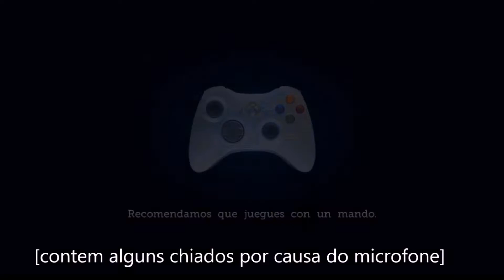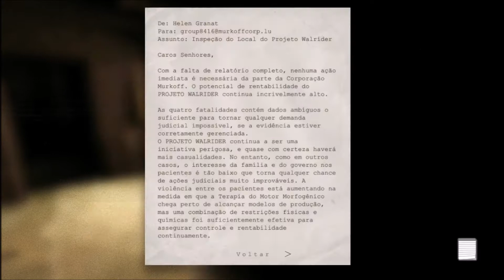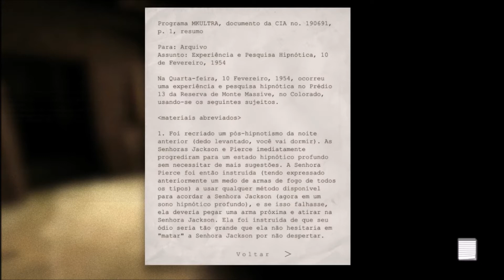Outlast Part2 Explorando o Hospicio! Com Ronaldo Jacob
Outlast é um jogo de survival horror em primeira pessoa, ambientado em um asilo. O personagem principal, Miles Upshur, é incapaz de combater,
Como grande parte do asilo é escura, o jogador deve usar a câmera de vídeo de Miles ver, graças à sua visão noturna função. Usando a visão noturna consome baterias, substituições de que estão espalhados por todo o ambiente.
Tem verções para PC, PS4 E XBOXONE

Quando ferido, Upshur deve evitar tomar qualquer dano por um tempo, o que permitirá que ele se recupere.